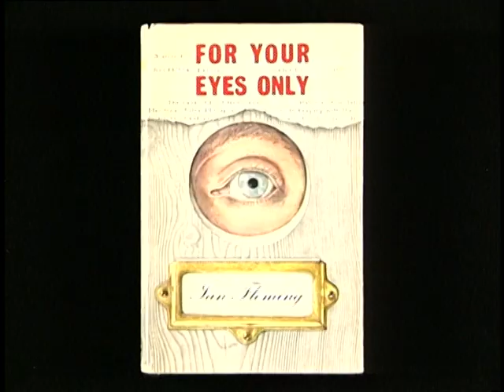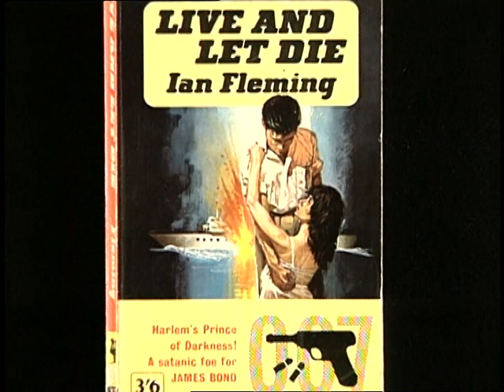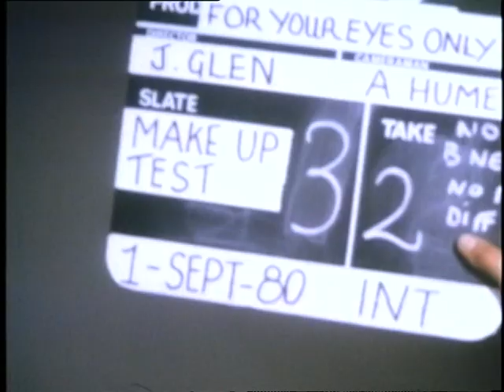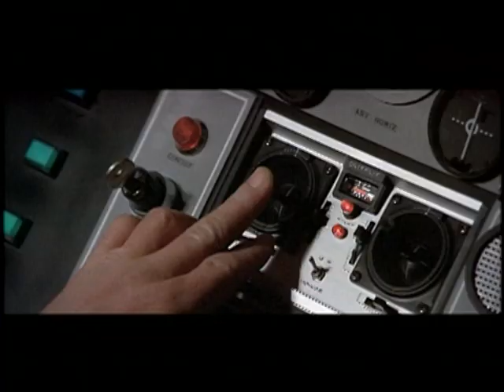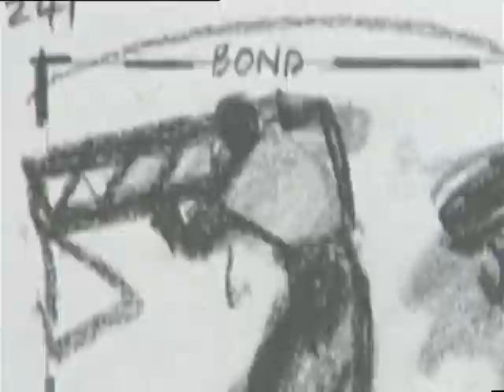Inside For Your Eyes Only